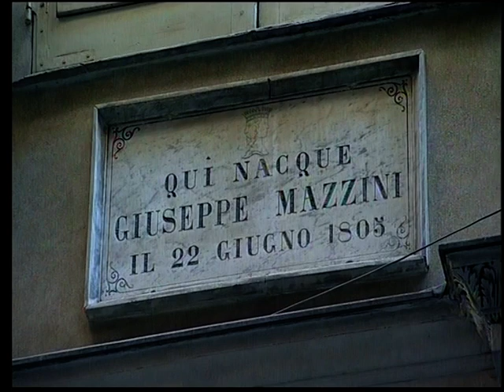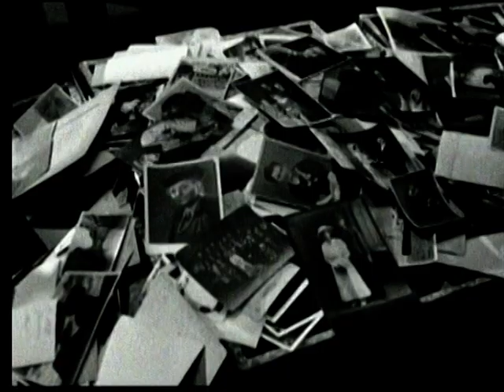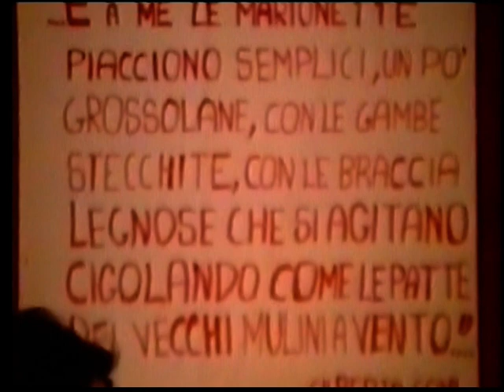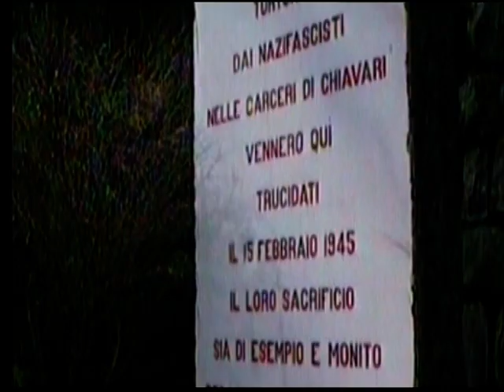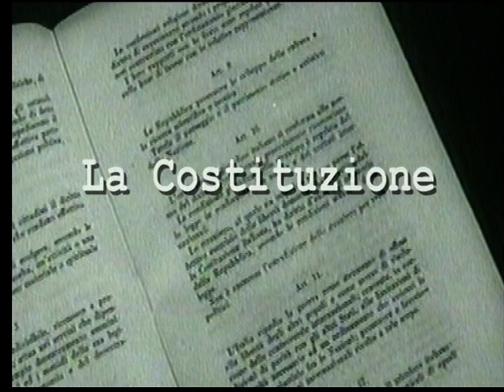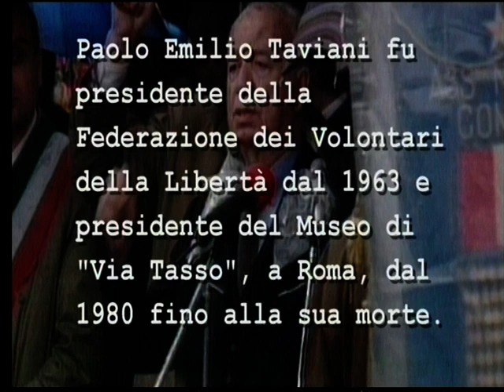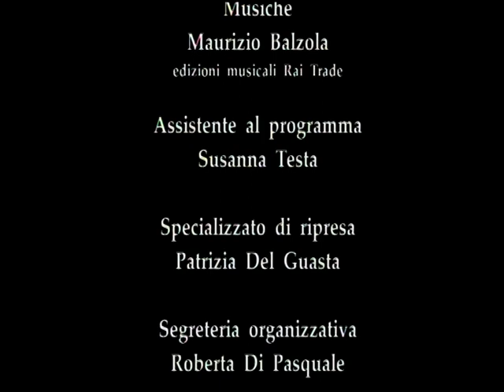Paolo Emilio Taviani 4° - Music composed by Maurizio Balzola - Raitrade